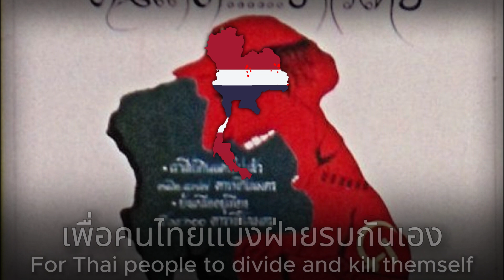[ หนักแผ่นดิน ] - Thai anti Communist song ( The Traitor)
Based Rama IX